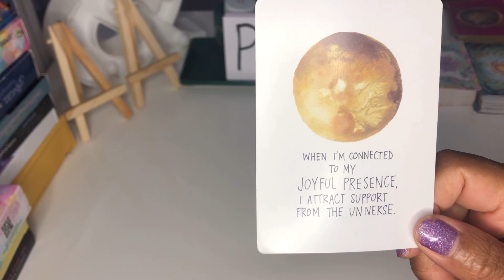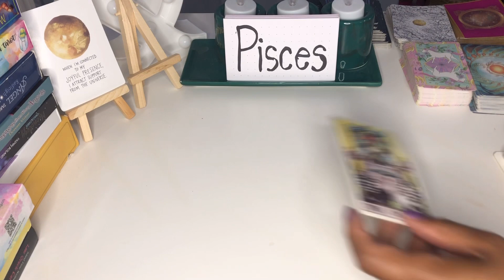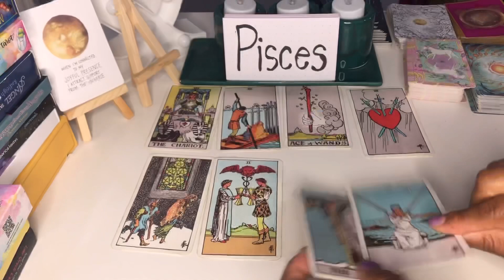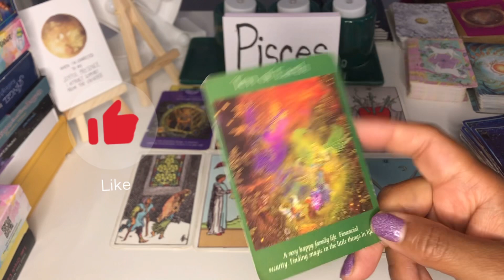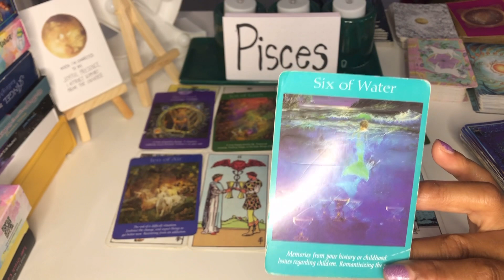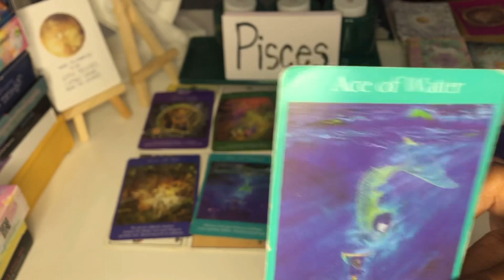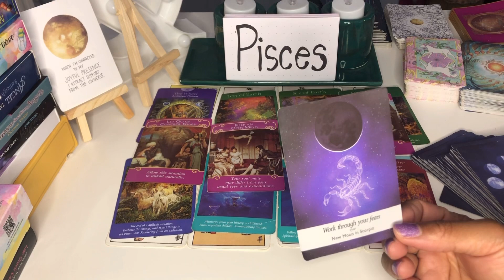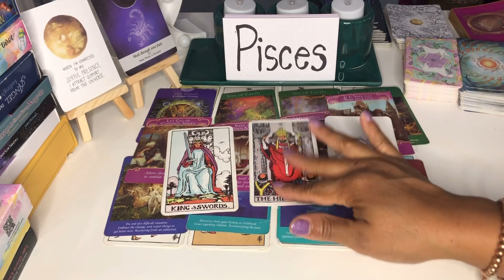PISCES ♓️ ✨YOU WILL BE IN A COMMITED RELATIONSHIP VERY SOON 🥰💝❤️✨ MAY, 2021